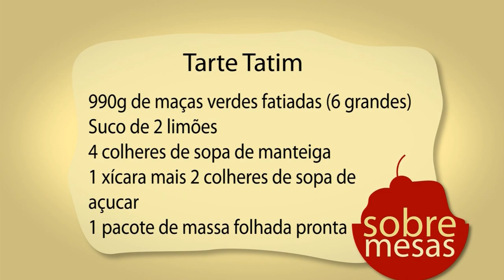Sobremesas: Tarte Tatin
A Chef Ci Prado vai nos ensinar no episódio de hoje a preparar uma deliciosa sobremesa de origem francesa chamada Tarte Tatin. É uma sobremesa diferente, é uma torta invertida porque o recheio vai embaixo e a massa por cima. Vem aprender essa delicia que pode ser servida em qualquer ocasião!